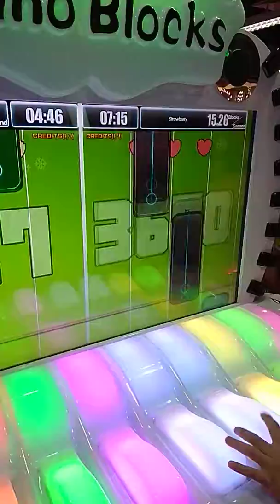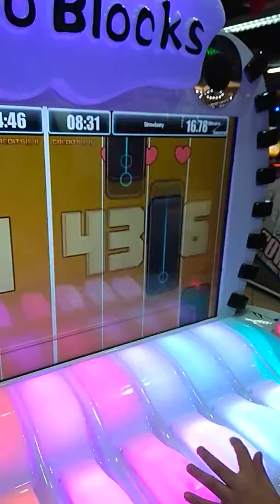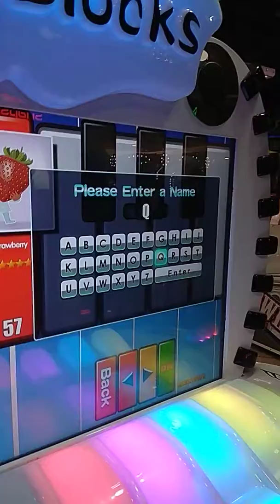Piano Blocks - Strawberry